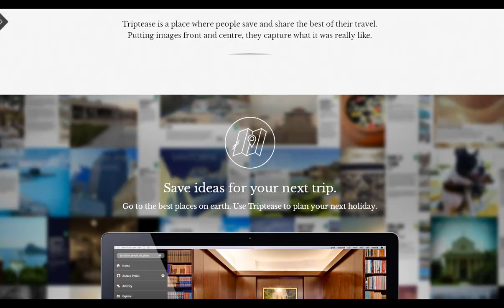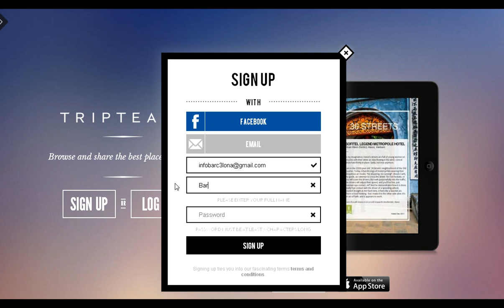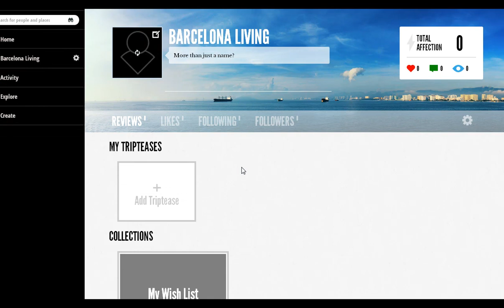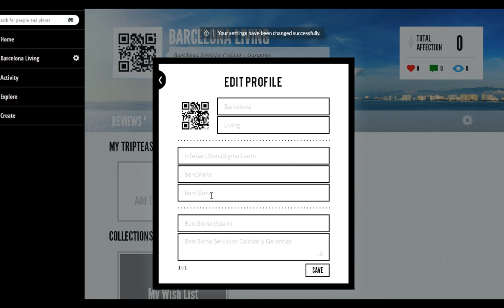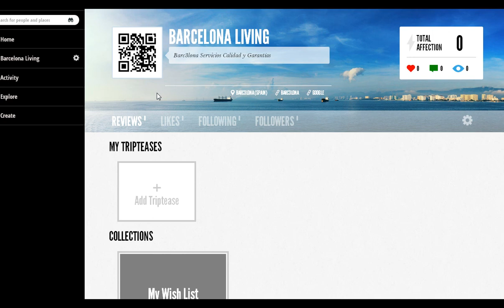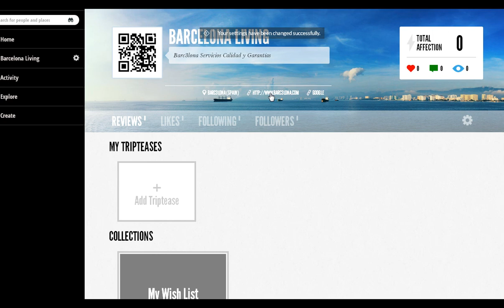27 Vídeos Cursos Tutoriales Pasos Dar Alta Gratis en Triptease Manuales Faciles y Sencillos Webinars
Triptease sirve para presentar lugares o viajes de una forma diferente (en inglés: Triptease is a place where people save and share the best of their travel), enfocado a la creación de presentaciones con fotos de lugares o viajes realizados de una manera diferente y en este vídeo te mostramos como darte de alta fácilmente y en unos sencillos pasos con este vídeo curso tutoriales de Triptease y la forma de seguir unos sencillos pasos para efectuar el alta en este famoso servicio de publicación de viajes y fotografias en internet.

Vídeos Tutoriales Cursos Manuales Formación en Aulas Virtuales Webinars Instrucciones para efectuar Alta y Matriculación en Triptease con nuestras pildoras formativas seminarios obtendras las recetas para ponerte en marcha fácilmente. ¡Esperamos sea de utilidad y de vuestro agrado!